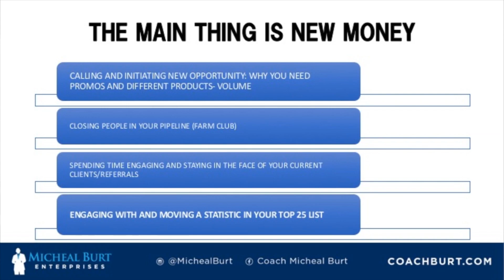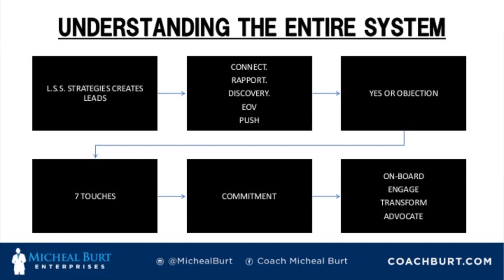HOW to KEEP the MAIN THING the MAIN thing of EVERY day in a BUSINESS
In this short coaching session Coach Burt breaks down how to eliminate confusion and keep you and your troops FOCUSED on the main thing of any business; NEW REVENUE.